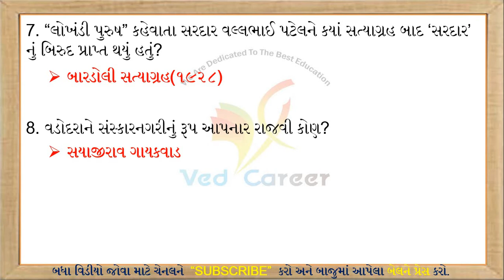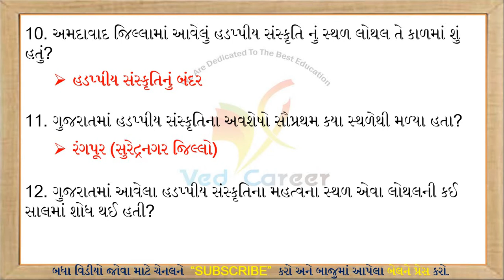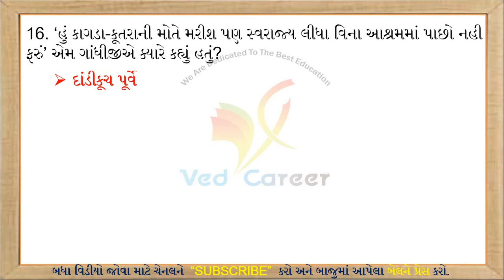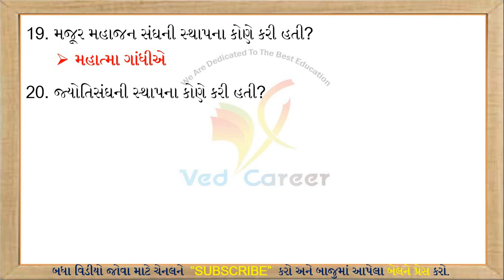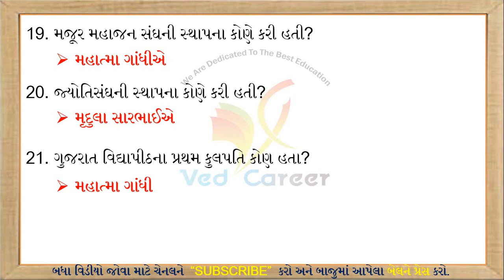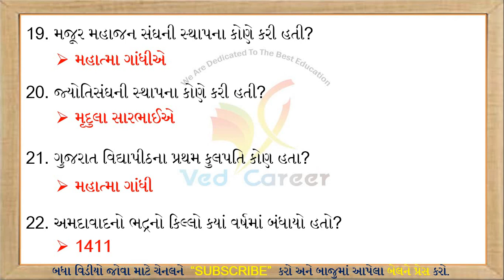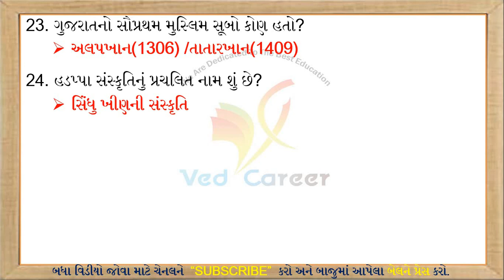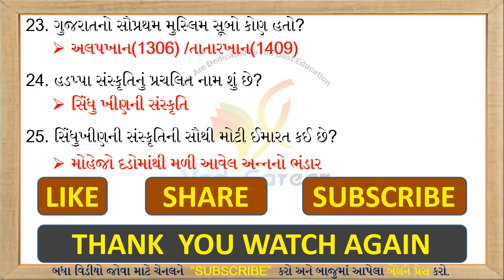ગુજરાતનો ઈતિહાસ, Gujarat History, History Most Imp Question, VED CAREER, KalpeshSir, Gk Lecture,